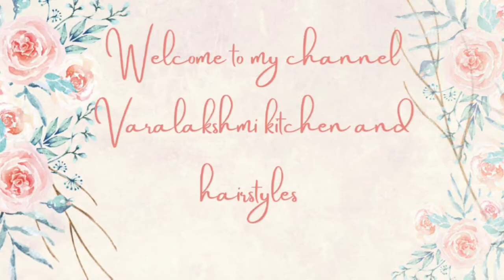Trendy Bun hairstyle/Quick and easy party hairstyle in telugu/VARALAKSHMI KITCHEN AND HAIRSTYLES